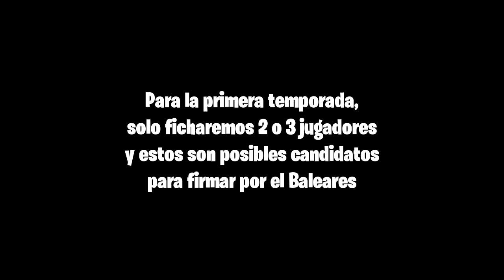LA CREACIÓN DE MI PRIMER EQUIPO EN FIFA 21 | Vuelve el ATLÉTICO DE BALEARES.